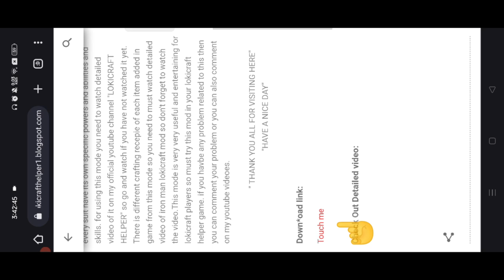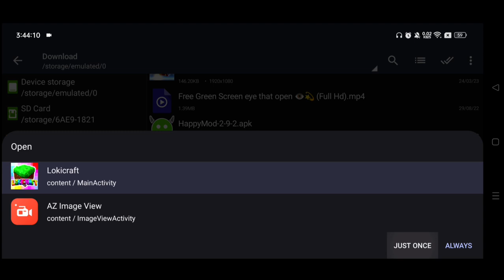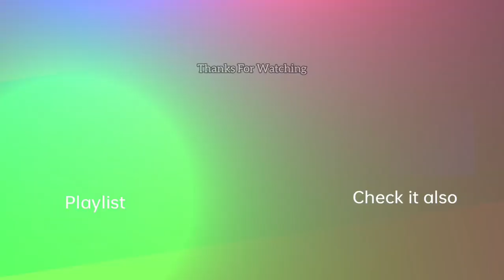Iron Man Mod In Lokicraft || Lokicraft Helper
Hello What'sapp guys, I am going to show you a special mod to become an iron man in Lokicraft which is amazing!!!